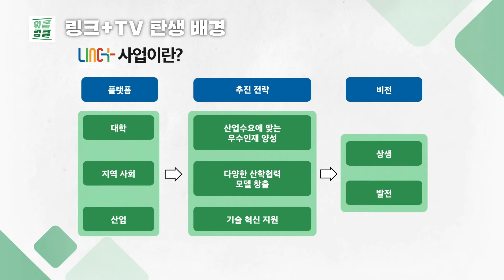위클링클 1화ㅣ링크+TV 탄생 배경 🎉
산학연협력계의 종합 비타민 LINC+ 👨‍🎓👩‍🎓
그런데, LINC+의 핵심 이슈를 모르시겠다구요?
매주 수요일 생방송으로 진행되는 위클링클에서 최신 이슈들을 캐치! 👏 하세요

이번 클립에서는 7월 7일자 생방송 위클리 이슈 코너 중
"링크+TV의 탄생 배경"에 대한 내용을 다룹니다.

앞으로 위클링클과 링크+TV 모두 많은 사랑 부탁드려요! ❤️